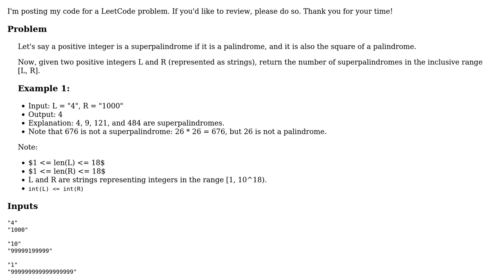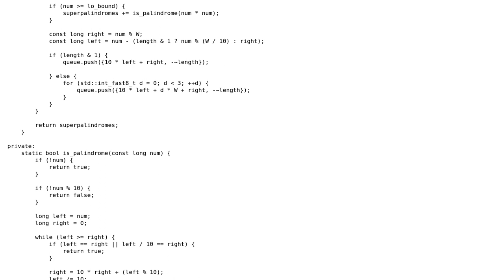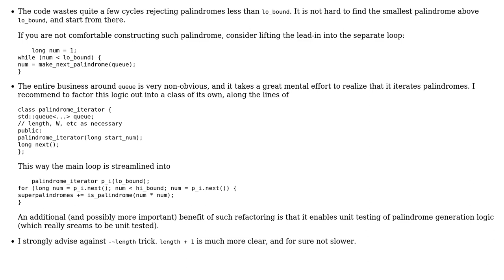Code Review: LeetCode 906: Super Palindromes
With thanks & praise to God, and with thanks to the many people who have made this project possible! You are responsible for your own actions.